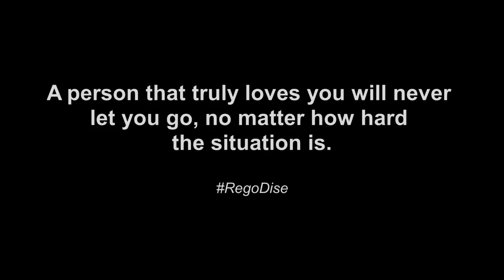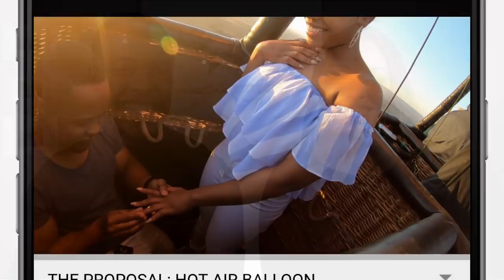DO I STAY OR LEAVE? Long Distance Relationship: Entanglement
They say distance makes the heart grow fonder... but does it?

Like many who are in a long distance relationship currently due to the lockdown, we too, faced this challenge however... we overcame it!

The question is do you stay or leave?

Enjoy our story time and God bless you.